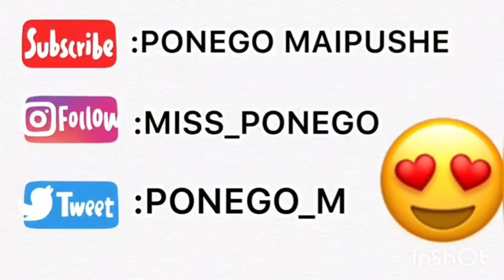VLOG: SPEND THE DAY WITH ME | LETS GO SEE KARABO || SOUTH AFRICAN 🇿🇦